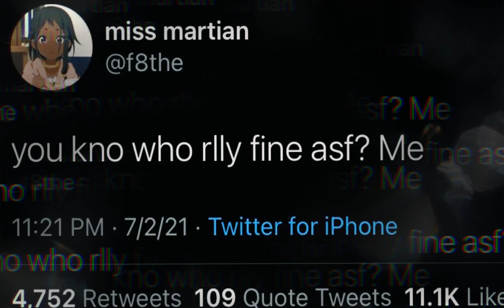listen to this once a day and be a lucky bad b subliminal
hii, its me. this subliminal is really powerful. listen to this once a day and drink a lot of water! after listening your life will automatically get better. if you have any questions, jusk ask me in the comments.
i love you all and stay safe.

benefits: everyday be the luckiest, prettiest, iconic, smartest, positive person after one listen!!!

*:･ﾟ✧*:･ﾟ✧
*:･ﾟ✧*:･ﾟ✧

*:･ﾟ✧*:･ﾟ✧
FAQ:

Q: how many times should I listen to this?
A: I suggest at least 3 times for instant results, but you should stop if your head hurts or you feel dehydrated. its up to you.

Q: what are subliminals?
A: it’s a type of song where are hidden affirmations. they are put at lower volume so you don’t hear them, but your subconscious mind can detect them.

Q: do they work?
A: see for yourself :) but they do.

Q: do I need to believe?
A: it’s good if you believe, but you can simply just listen because you hear it either way, since it gets to your subconscious mind. but no you don’t need to.
*:･ﾟ✧*:･ﾟ✧